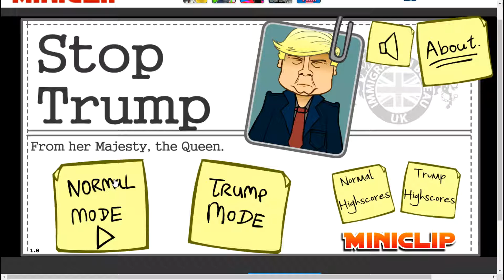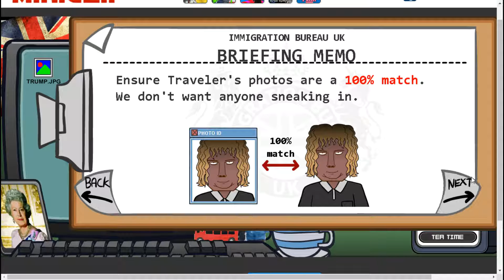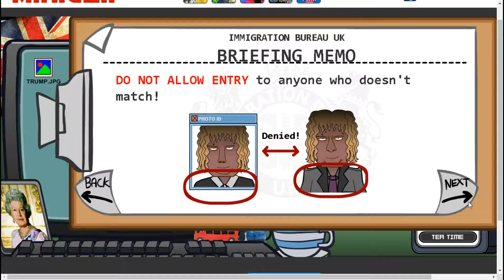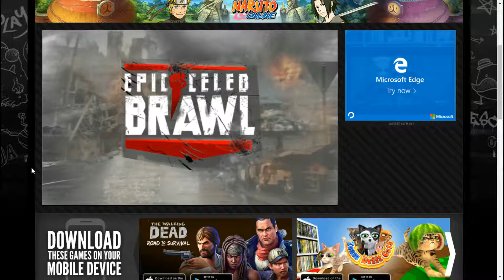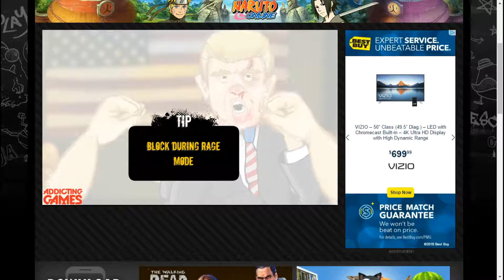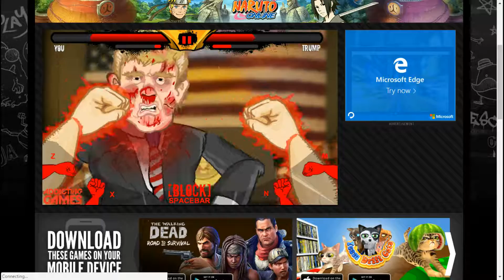STOP TRUMP - IT'S TO LATE LMAO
⤈See What I Am Up To Now⤈